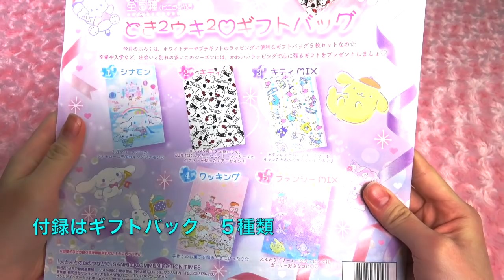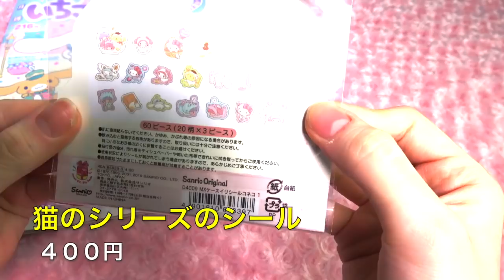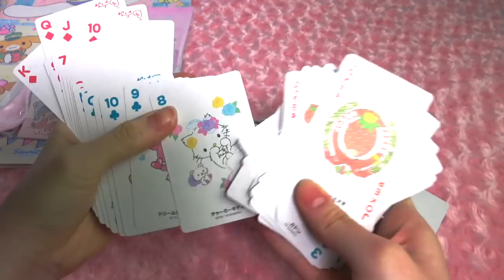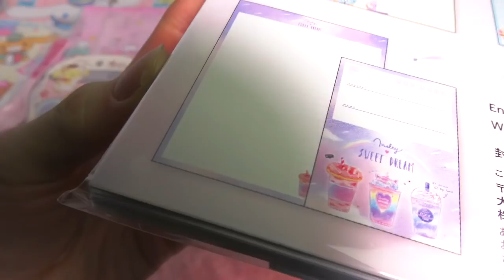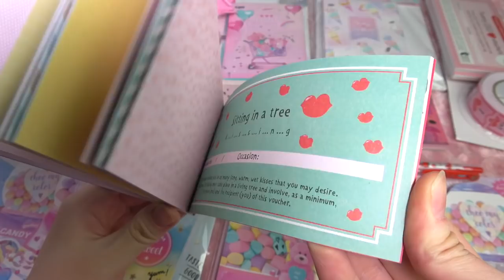紙モノ購入品紹介♡雑貨屋さん・サンリオetc…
可愛い紙モノを見つけたので購入品紹介しました。そしてサンリオでいちご新聞３月号や新作の商品も購入してきました！！
紙モノが好きな方、可愛いものが好きな方はぜひ今もでの購入品動画もご覧いただけたら嬉しいです❤︎

今すぐはーちゃん／ha-chanさんのプロファイルを見よう！

はーちゃん/ha-chanの自己紹介

お話しする事が大好き！可愛いものが好き♡ スイーツが大好き！スイーツデコ&スクイーズ作りが好きな女子です！

☆  所属事務所   UUUM

[ Twitter ]  Twitterはーちゃん＠ha-chan

[メルカリ]  mercari　むぎゅーショップはーちゃん

少しでも元気になれるような動画を撮っていきたいと思っております。